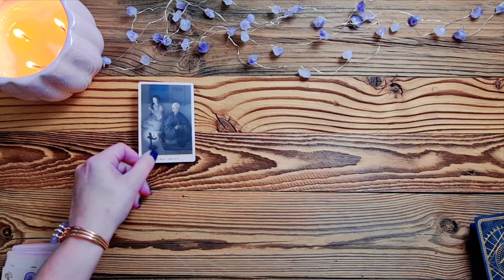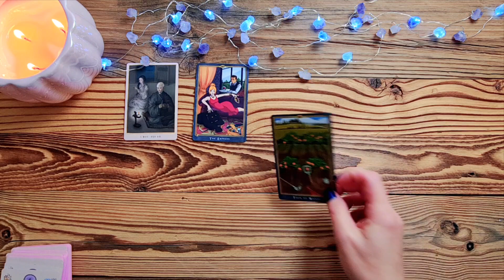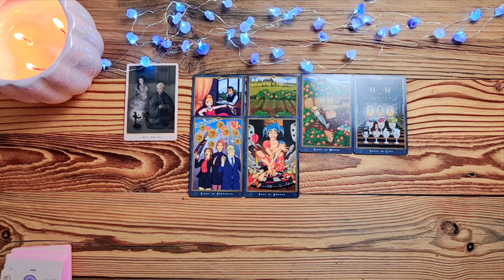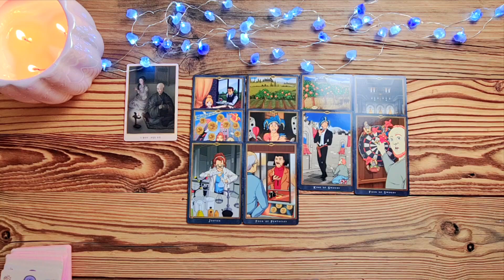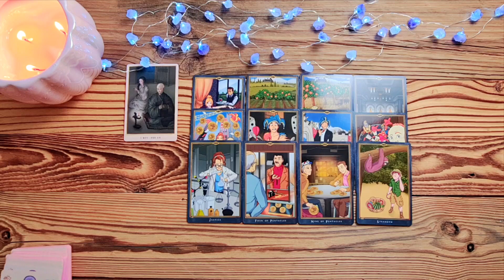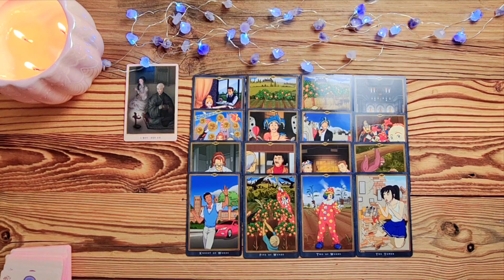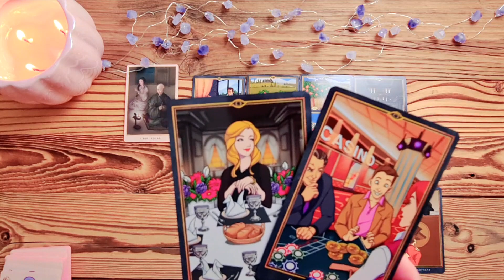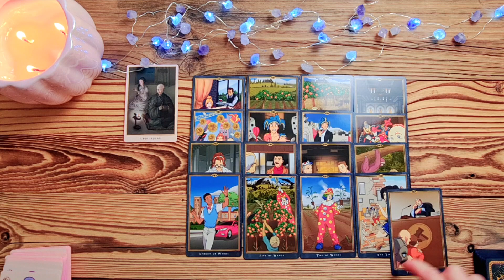♌️LEW PAŹDZIERNIK | ryzykowne pokusy | TAROT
🟢Weź z przesłania moich czytań to, czego potrzebujesz. Pamiętaj, że wiadomości, które otrzymujesz dzisiaj, nie odzwierciedlają wszystkich wydarzeń, które będą miały miejsce tu i teraz. Wiadomości przychodzą do Ciebie w określonym czasie, ponieważ mogą być istotne przy podejmowaniu konkretnych decyzji, bywają odpowiedzią na Twoje przemyślenia, lecz rzeczywiste wydarzenia pokazane w czytaniach nie muszą zrealizować się tu i teraz. Czas bowiem jest ograniczeniem, który stworzyli ludzie, wszechświat i jego przesłania nie mają tej świadomości, zwłaszcza biorąc pod uwagę, że czas jest względny, i nie taki sam na całym świecie.